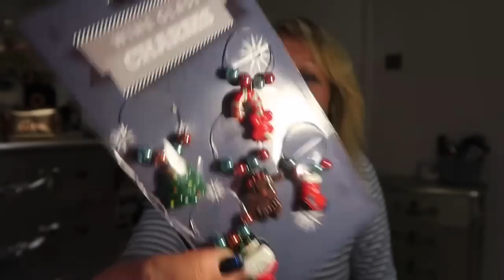Poundland Shopping Haul / Christmas Inspiration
In this video I do a Poundland shopping haul with Christmas bits in mind.